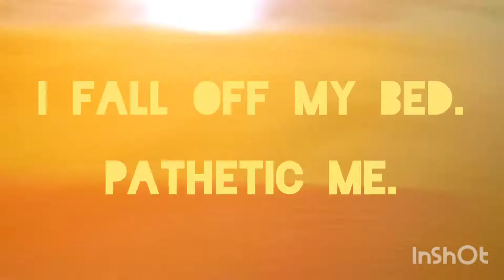My New Star Wars Action Figure Shelf!!!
My new shelf just put up today!

Musician: IKSON